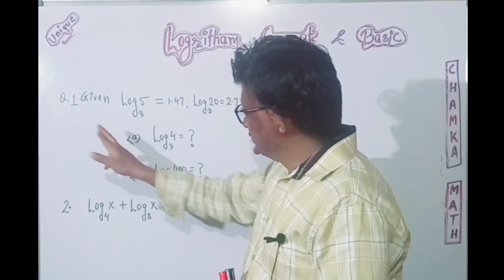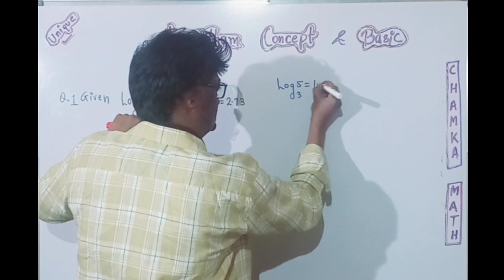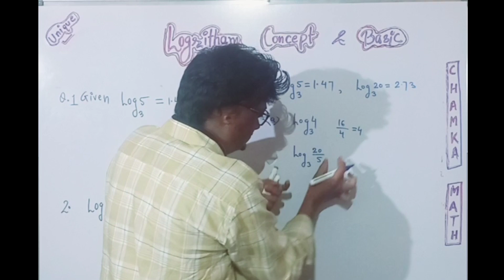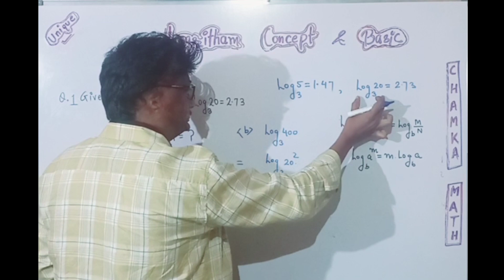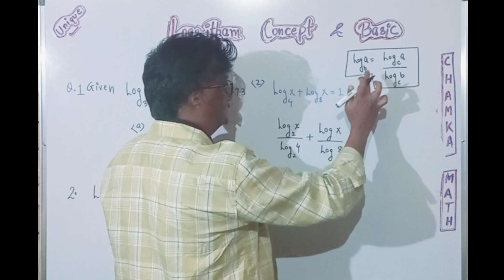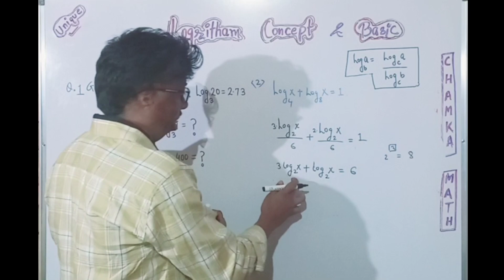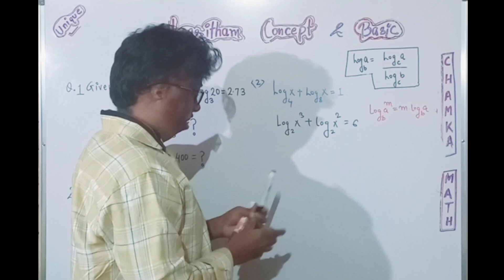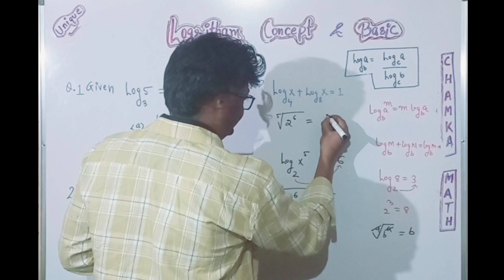Logarithm Question solving with concept..& properties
Some Interesting Logarithm problem solve to clear concept..
Logarithm
Logarithm for Jee Main
Logarithm for NDA
Logarithm for IIT/ JEE